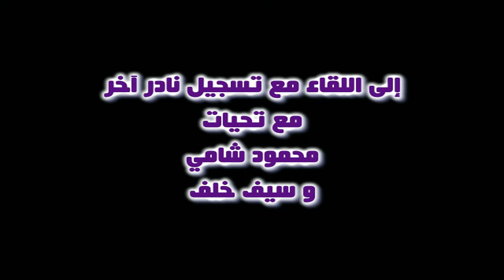المطربة الكبيرة نجاة الصغيرة اغنية غني يا حمام